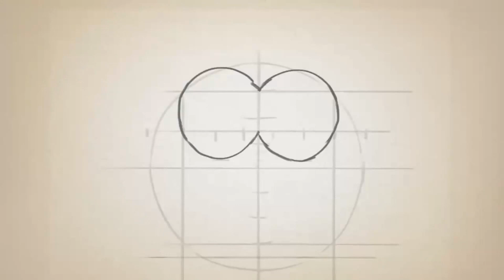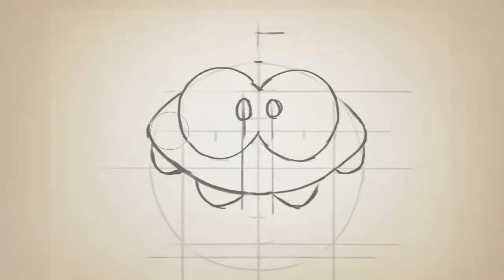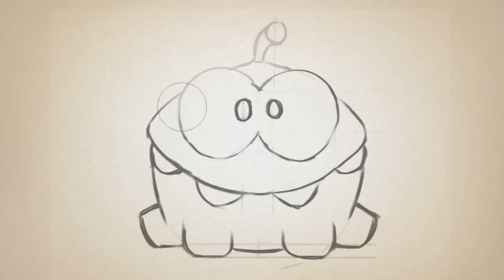Om Nom Stories ✨ Kid Sketchbook 🎨🌈 สมุดสเก็ตช์สำหรับเด็ก⭐ Super Toons TV Thai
Learn how to improve your drawing skills with Om Nom!  👉 กดติดตามเรา 👈 เพลิดเพลินกับการ์ตูนแอนิเมชั่น 3 มิติตลกสำหรับเด็กและเด็กเล็ก Super Toons TV Thai

😍ไม่มีกิจวัตรประจำวันเมื่อ Nibble Nom อยู่ใกล้! แต่ Om Nom และ Om Nelle ไม่ใช่พ่อแม่ทั่วไปของคุณดังนั้นพวกเขาจึงพยายามอย่างเต็มที่เพื่อเปลี่ยนแปลงสิ่งนั้นให้ดี ... แน่นอนว่ามีเวลาเล่นกับครอบครัวเป็นครั้งคราว

🍡😀 Om Nom ฮีโร่ของซีรีส์เกม Cut the Rope ที่โด่งดังไปทั่วโลกเป็นสัตว์ประหลาดตัวน้อยน่ารักที่กินขนม วันหนึ่งเขาปรากฏตัวขึ้นอย่างลึกลับที่ประตูหน้าบ้านของเด็กชายและนี่คือจุดเริ่มต้นของการผจญภัยที่สนุกสนานมากมาย

👑🎩ที่ไหนสักแห่งที่ห่างไกลระหว่างดวงดาวแห่งทางช้างเผือกซูเปอร์ฮีโร่ซักเสื้อผ้าสุดเก๋ของเขาในเครื่อง ทันใดนั้นดาวเคราะห์น้อยก็ชนเข้ากับเรือซูเปอร์คอสมิคของมันและมันก็เริ่มสั่นทำให้เครื่องซักผ้าตกลงสู่พื้นโลกตรงๆ ... เมื่อออมเนลและออมเนลกำลังอาบแดดอยู่ในสวนหลังบ้านของพวกเขาเองก็มีบางอย่างตกลงมาพร้อมกับเสียงดังก้องและสั่นรัวในบริเวณใกล้เคียง Noms เปิดประตูเครื่องซักผ้าและพบเข็มขัดและถุงมือ ... จากนั้นทุกอย่างก็เปลี่ยนไปและสัตว์ประหลาดสีเขียวน่ารักก็ตระหนักว่าพวกเขายังคงมีโลกที่สวยงามและน่าอัศจรรย์ด้วยพลังใหม่ทั้งหมดที่พวกเขาต้องการเพื่อให้ดีขึ้น